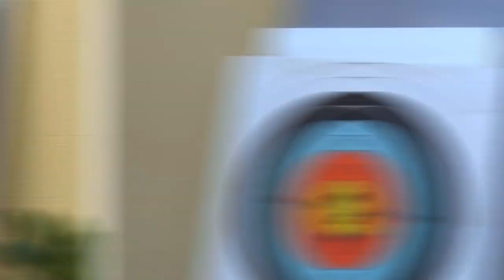Testando a Balestra 80 Libras - Ventureshop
➤ Besta de 80 Lbs tipo pistola, muito fácil de armar, empunhadura ergonômica e ambidestra. Conta com um super acabamento, realmente surpreendente. Muito potente! Testamos e aprovamos! E você o que achou? Veja mais detalhes abaixo.